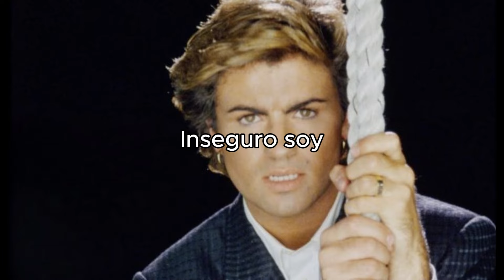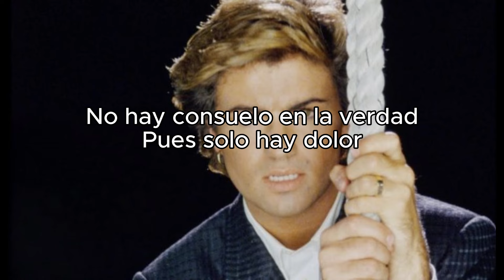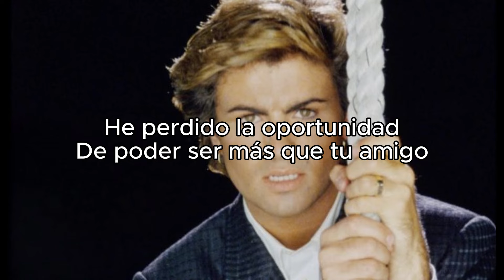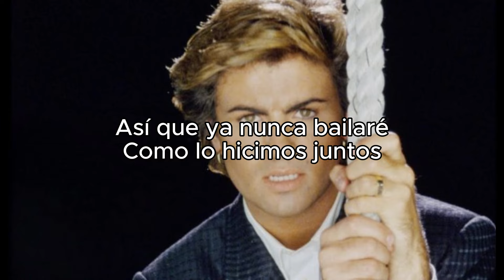George Michael - Careless Whisper (Cover Español)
Este mes estaré subiendo un cover/adaptación al español DIARIO.
Espero que sean de su agrado. c:
Voz, Mix, Adatpación: Omar Medmen